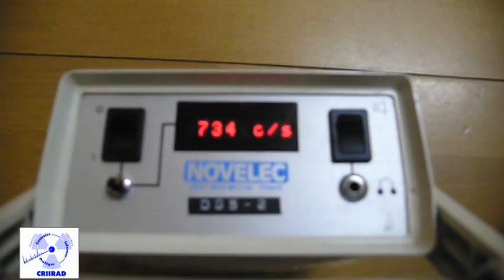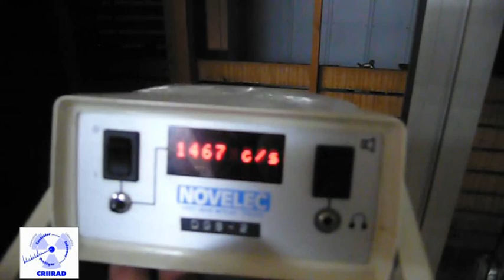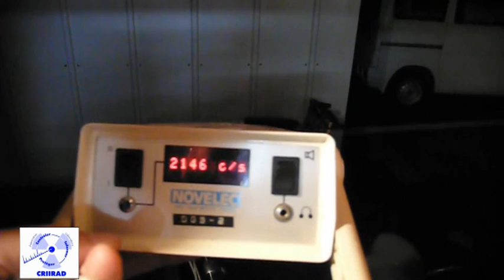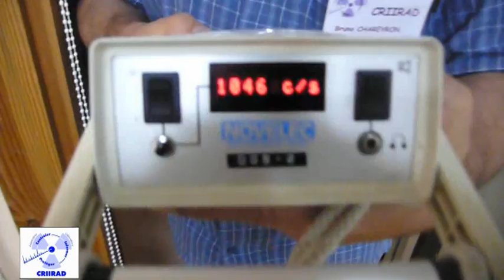FC4 CRIIRAD Demo DG5 Watari.mpg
This video shows radiation levels on May 29th 2011, in Fukushima city (Japan) about 60-65 km from the Fukushima Daiichi nuclear reactors.
Measurements are made by a CRIIRAD scientist (Bruno. Chareyron, engineer in nuclear physics) during a meeting between CRIIRAD and Japanese citizens : M. Wataru Iwata (co-founder of Project 47 and CRMS) and persons in charge of the network "Fukushima Network for Saving Children from Radiation", including M. Nagate (ex-representative), Mrs Marumori (now Executive Director of CRMS) and Mrs Sato. CRIIRAD is sharing its experience of independent radiation monitoring with the Fukushima citizens.
In this video, CRIIRAD researcher is using a gamma radiation detector (DG5 scintillometer) to show the intensity of radiation rates, even inside the office at floor level. Radiation rates are given in counts per second (c/s). With this device, normal values should be about 50 to 150 c/s depending on natural radiation.
The powerful gamma radiations emitted by radioactive caesium deposited on the ground of the parking located in front of the building give a radiation rate about 10 times above normal values inside the building (at the centre of the office), and 15 times above near the window. This radiation will decrease only very slowly. After one year, the decrease should be about 23 % only.